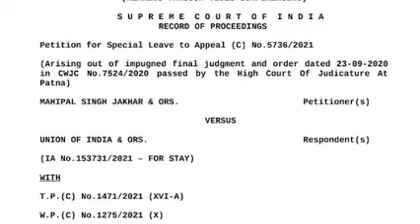Stop The bad politics on 80:20 l By Mahipal Singh Jakhar l 80:20 case petioner l Gender Equality l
Aiims 80:20 Case पर  सुप्रीम कोर्ट का फैसला

केस की आगामी सुनवाई कब होगी..?

क्या norcet 2021 ka result delay होगा..?

जानने के लिए देखिए पूरी वीडियो

Exam utility:- For all nursing competitive exam ( Aiims, JIPMER, PGI, NIMHANS, ESIC, DSSSB, CHO,NHM & other exam)